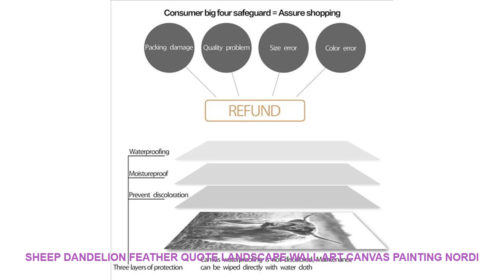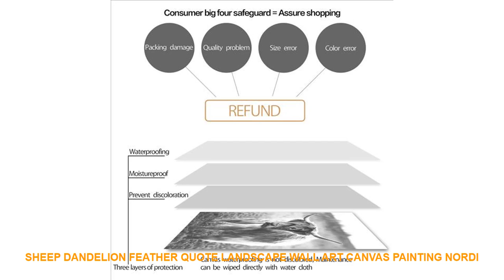Sheep Dandelion Feather Quote Landscape Wall Art Canvas Painting Nordi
Sheep Dandelion Feather Quote Landscape Wall Art Canvas Painting Nordic Posters And Prints Wall Pictures For Living Room Decor Cheap Offer $ 6.3 USD with Free Worldwide Shipping!

Material : Canvas
Style : Modern
Medium : Waterproof Ink
Original : No
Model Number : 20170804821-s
Technics : Spray Painting
Form : Single
Frame : No
Frame mode : Unframed
Support Base : Canvas
Brand Name : COLORFUL BOY
Type : Canvas Printings
Shape : Vertical Rectangle
Subjects : Landscape
Canvas  : Canvas Art
Nordic  : Nordic Poster
Color : Black White
Subjects : Cartoon
Painting Material : High Quality Canvas
 Material : Cotton Canvas
Canvas Art : Wall Art Canvas Prints Poster
Calligraphy & Painting Type : Canvas Painting
Nordic Poster : Wall Art Posters And Prints
Pictures : Wall Pictures For Kids Room Bedroom Decor

Sheep Dandelion Feather Quote Landscape Wall Art Canvas Painting Nordic Posters And Prints Wall Pictures For Living Room Decor
Characteristic : Sunscreen  waterproof Never fadeProducts Detail

Similar Product
ITOP Household Mini Electric Corn Popcorn Maker Machine Home DlY 3L Hot Air Popcorn Popper Bowl
Electric Corn Popcorn Maker DIY Household Automatic Mini Hot Air Popcorn Making Kitchen Machine DIY Corn
220V Portable Retro Electric Popcorn Maker Automatic Mini Pop Corn Machine Household DIY Popper Machine Home
Mini Household Electric Popcorn Maker Machine Automatic Red Corn Popper Natural Popcorn Home use household For
220V Portable Electric Popcorn Maker Automatic Mini Pop Corn Machine Household DIY Popper Machine Home Party
1200W Electric Corn Popcorn Maker Household Automatic Mini Hot Air Popcorn Making Machine DIY Corn Popper
Fashion Home DIY Popper Children Gift Mini Electric Corn Popcorn Maker Machine Household Cooking Tools High
Mini Electric Corn Popcorn Maker Household Automatic DIY Popcorn Machine DIY Popper Machine 1200W
110V Mini Electric corn Maker High Quality Red 1200W
Santa snowman Window reindeer listed on the new Christmas tree Christmas decoration wall stickers in the New Year 60*90cm =
Green Big Leaves Tropical Plant Wall Art Canvas Painting Nordic Posters And Prints Wall Pictures For Living Room Bedroom Decor =
INS Nordic Style LED Wall Hanging Decor Lights Flamingo Cactus Night Lamp Baby Room Decoration Coffee Bar Decor Tropical supplie =
Mini Farm animal model horse cat dog cow pig Chicken duck figurine home decor miniature fairy garden decoration accessories toys =

ITOPHouseholdMiniElectricCornPopcornMakerMachineHomeDlY3LHotAirPopcornPopperBowl110v220V